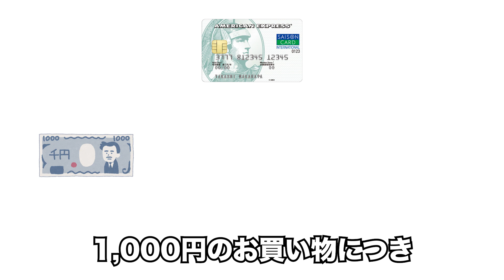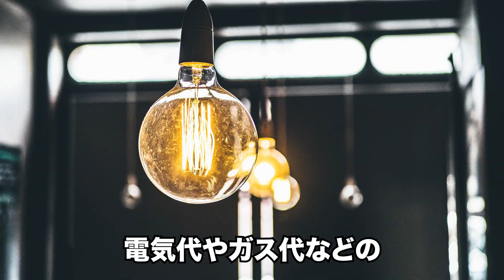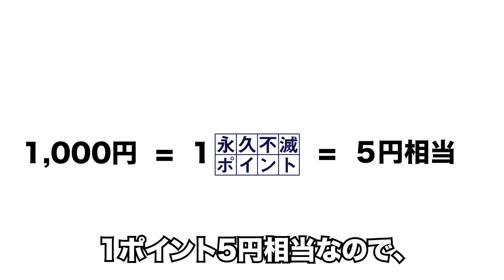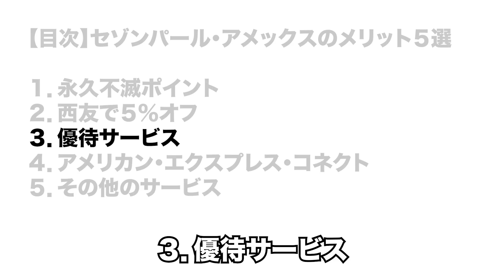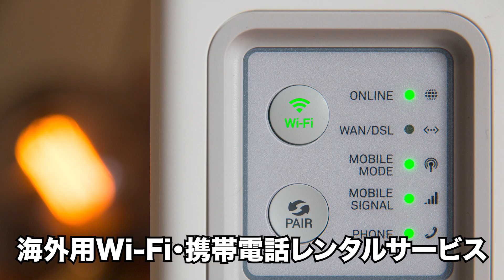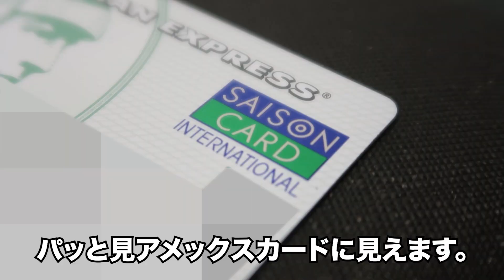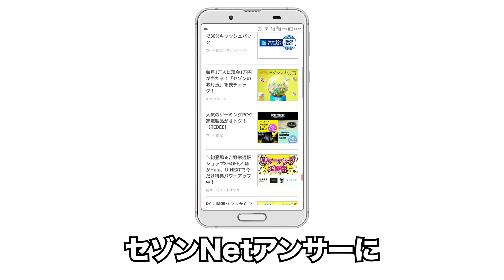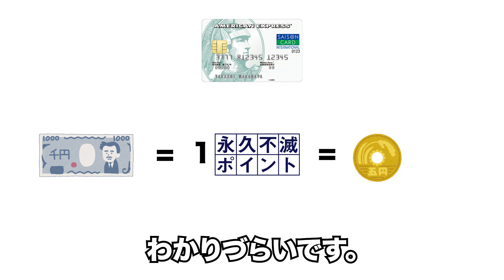セゾンパール・アメリカン・エキスプレスカードのメリット・デメリット５選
◆アメリカン・エキスプレス・コネクト

◆Canon G7X

◆TASCAM DR-10L

◆Neewer LEDリングライト

◆Neewer LEDライト

 【目次】
00:00 タイトルコール
00:07 【メリット５選】永久不滅ポイント
02:47 西友で5%オフ
03:34 優待サービス
05:43 アメリカン・エクスプレス・コネクト
06:41 その他（セブンイレブンで1.5%還元・カードデザイン他）
07:51 【デメリット５選】ポイント還元率
08:12 永久不滅ポイント
08:39 旅行保険
08:47 ショッピング保険
08:58 空港ラウンジ
09:19 まとめ

追記
動画内でアメリカン・エクスプレスと字幕で表示していますが、正しくはアメリカン・エキスプレスです。